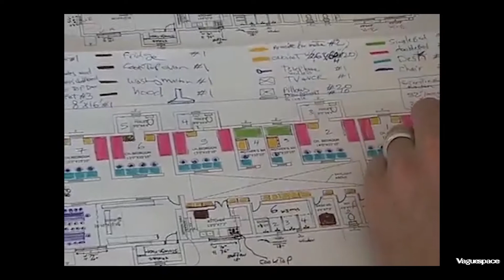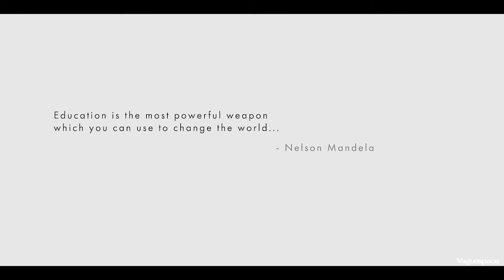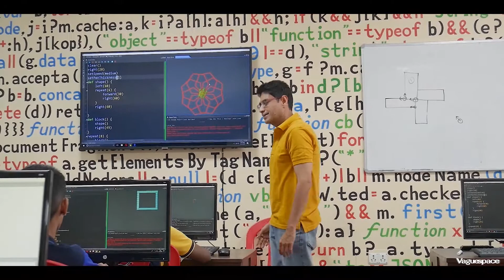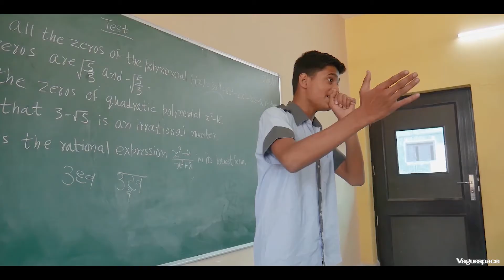The Mother Miracle || NGO || Rishikesh Uttarakhand India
The Mother Miracle Trust is a 501(c)(3) Non-profit Organization in the United States, and an 80G Registered Trust with the Indian government. they have 36 paid staff members and  Founder & President, Shahla Ettefagh, volunteers her time to Mother Miracle and abstains from receiving a salary. annually, they  impact the lives of 505 kids through our K-12 school.
report RW • Rishikeshwritings
Journalist - Anand Bahuguna
Camera - Anugrah Anil Vegas films
Camera - Nave